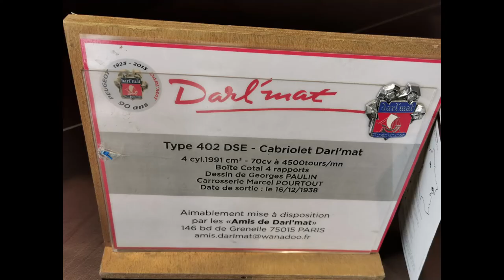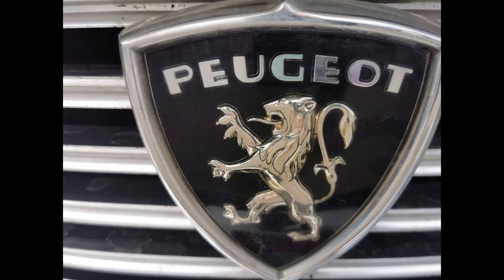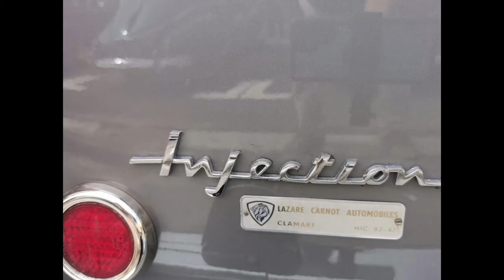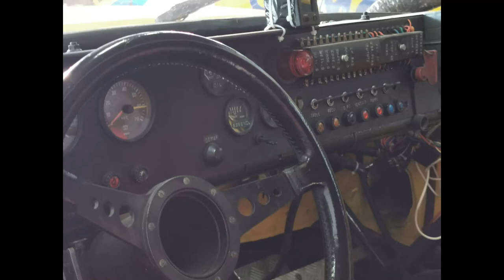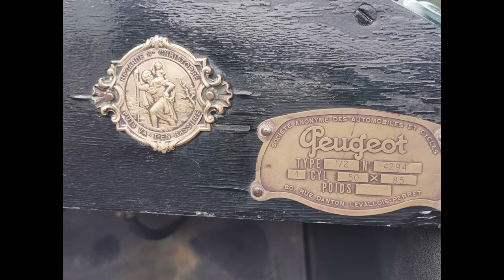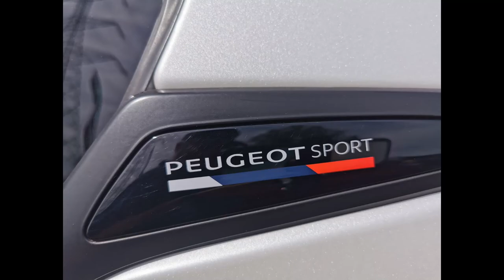100 ANS VAUBAN PHOTOS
Pour les amateurs de sport automobile, ils retrouveront une légende des rallyes, la 206 Wrc, ainsi que la mythique Peugeot 905, qui a remporté à deux reprises les 24 Heures du Mans, en 1992 et 1993, et le Championnat du monde des voitures de sport en 1992.